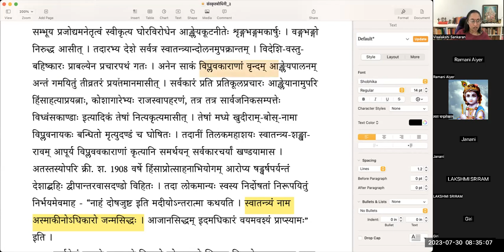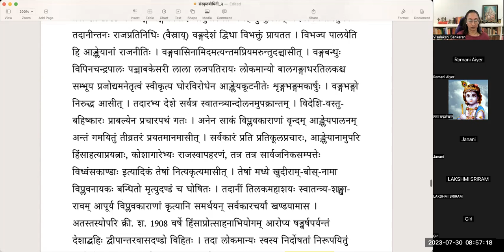संस्कृतबोधिनी - ३ - लोकमान्यः - भागः २ - Samskrta bodhini 3 - Lesson 7 - Part 2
संस्कृतबोधिनी - ३
पाठः ७ - लोकमान्यः - भागः २